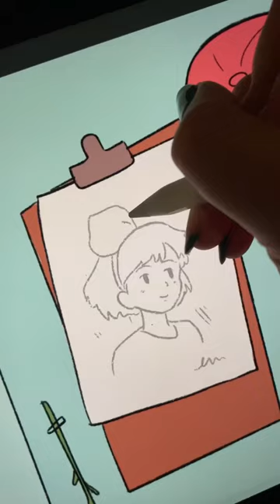in a parallel universe ☁️✨